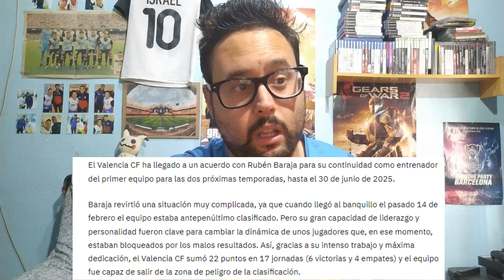Rubén Baraja renueva como entrenador del Valencia CF hasta 2025 | Hace Bien en Renovar?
Hola muy buenas el Valencia ha renovado a Rubén Baraja hasta 2025 ya por fin lo ha echo oficial, Ha hecho bien renovando el pipo, Creéis que es el adecuando?